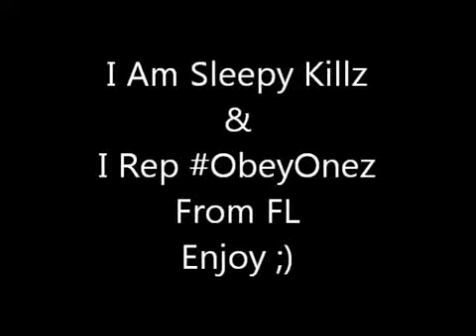Sleepy Killz Get Off !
HypeKillz/Killzfam